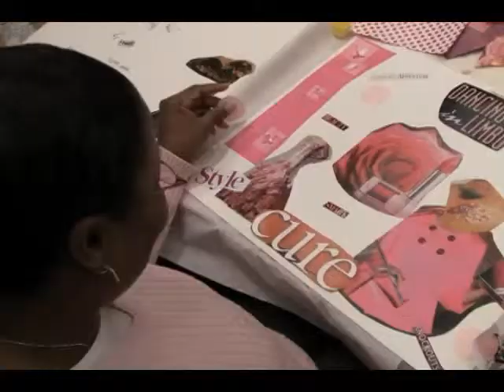No More Sleepless Nights: Kelsey-Seybold's Breast Diagnostic Center